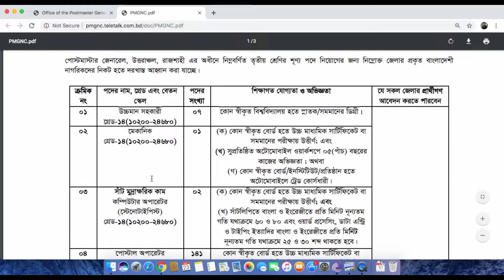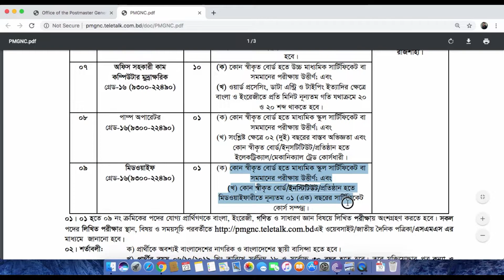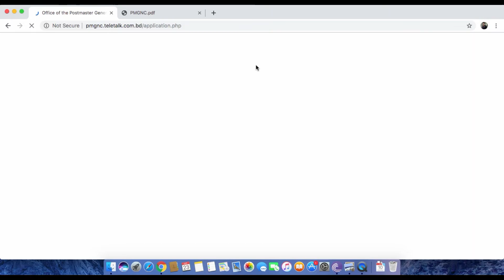Postmaster General Office Rajshahi Circular